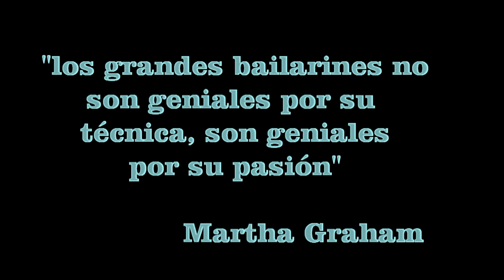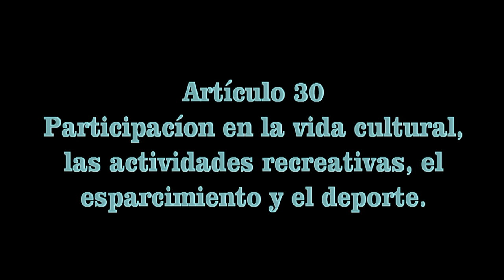Guadalupe Michel Entrevista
la importancia de la Inclusión en el desarrollo de las personas con discapacidad.